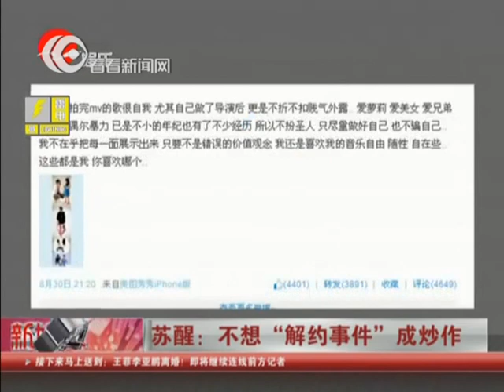苏醒回应解约事件 不想其成为炒作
苏醒在腾讯微博上附一篇长微博谈论解约一事，澄清自己并未恶意炒作，他表示对于天娱传媒公司自己不想做多余的辩驳或声讨，但对针对自己不实的指责会澄清。